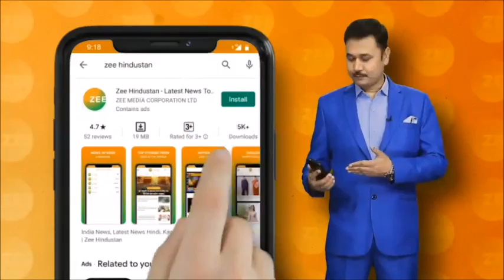5 Min 50 Khabaren : J&K के DDC Election में BJP का शानदार प्रदर्शन 73 सीटों पर BJP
5 Min 50 Khabaren : J&K के DDC Election में BJP का शानदार प्रदर्शन 73 सीटों पर BJP | DDC Election
J&K में बीजेपी की दमदार जीत साथ ही देखिए देश-दुनिया की तमाम बड़ी ख़बरें

About Channel